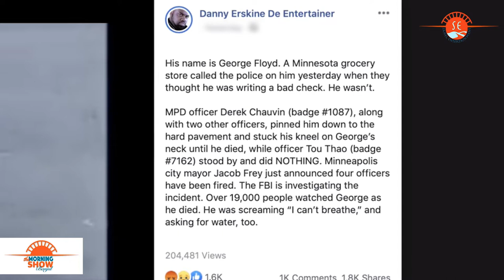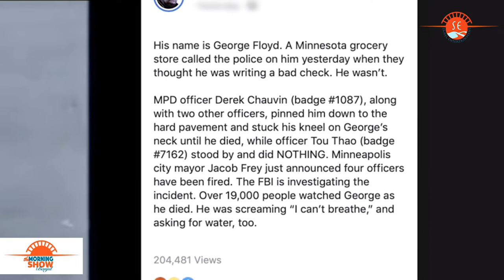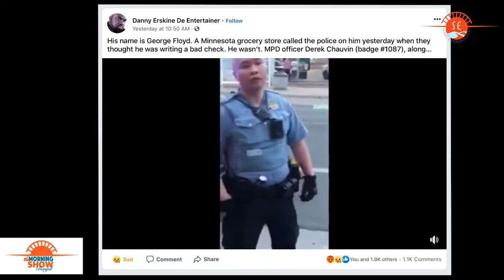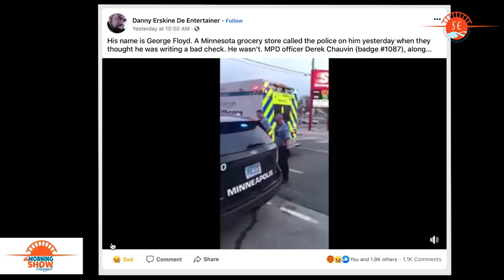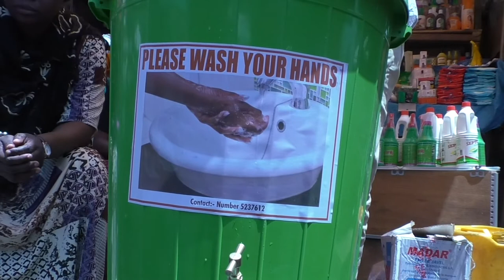The Morning Show Banjul - AUDITION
We bring you an engaging discussion on some of the most interesting social issues and events happening in and around The Gambia.